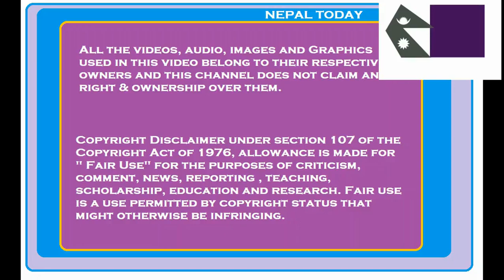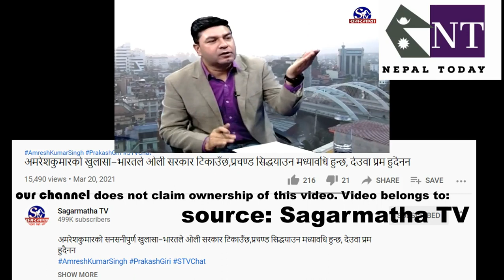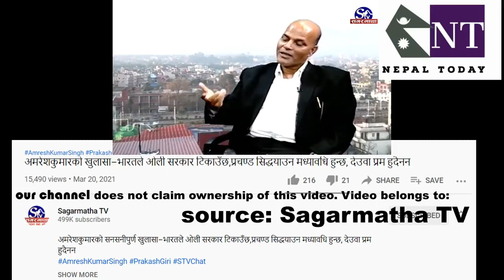Dr. Amresh Kumar Singh: नेकपाको एकता चीनले गरिदियो र अमेरिका+भारतले फुटाइदियो | जसपाको रिमोट अन्तै छ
Sagarmatha TV News Today,

डा.अमरेशकुमार सिंह ,कांग्रेस सांसद एवं राज्य ब्यवस्था समिति सदस्य
समानुपातिक देखी १२ बूदे सम्मको बिषय उठाउदै संसद डा.अमरेशकुमार सिंह ले गर्नुभयो संबिधान को बिस्लेसण

nepal today,
kp sharma oli,
prachanda,